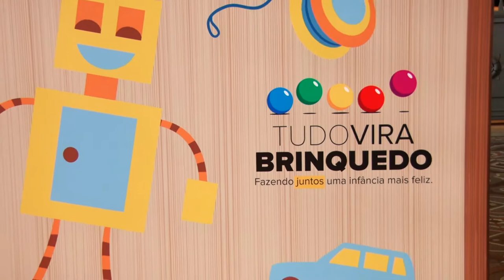Arrecadação de brinquedos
Tem brinquedo parado em casa? Até o final do mês você pode doar na Campanha do Brinquedo.